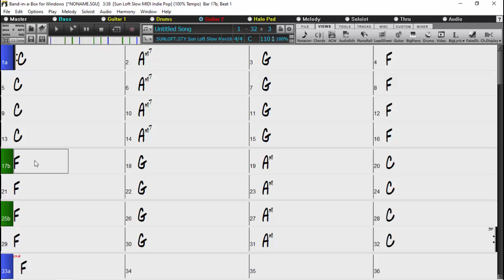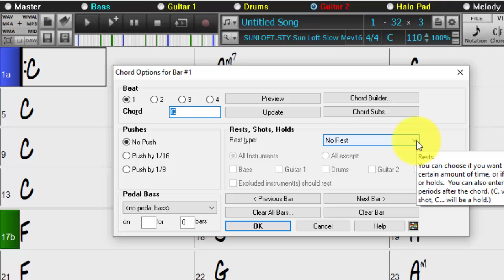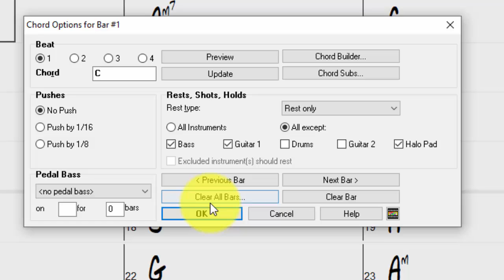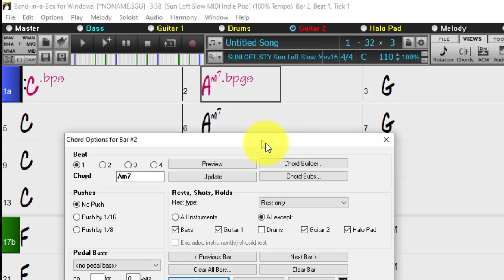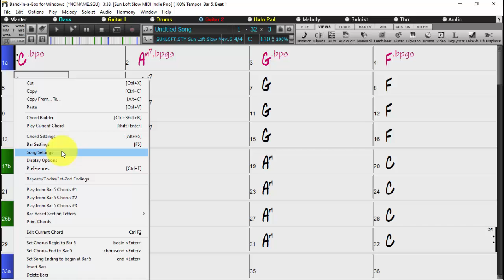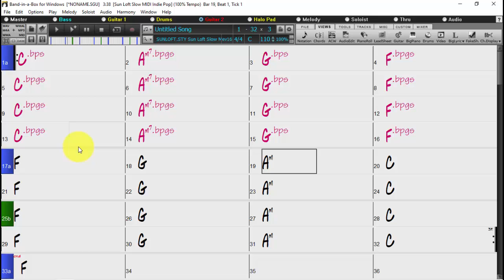DM #223 - BiaB - Como colocar a bateria para tocar depois?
Como colocar a bateria para tocar depois?
Veja neste vídeo como fazer com que a bateria (ou qualquer outro instrumento) só entre na música a partir de um certo compasso para frente.
Técnica muito mais útil do que você imagina.
Para adquirir o curso "Band in a Box completo - do iniciante ao avançado" com mas de 56 aulas e muitas e muitas horas de conteúdo, clique aqui:

2. Compra com mais informações sobre o curso